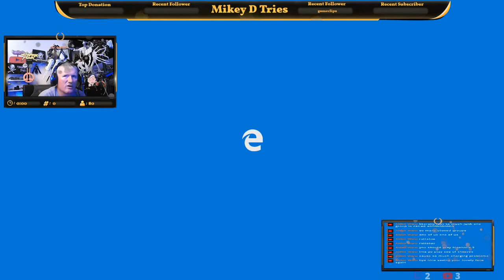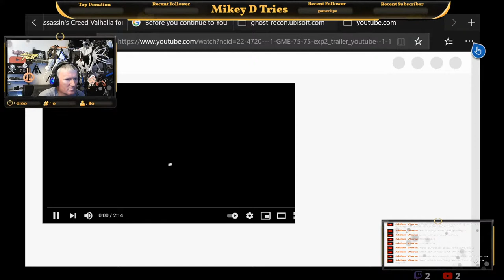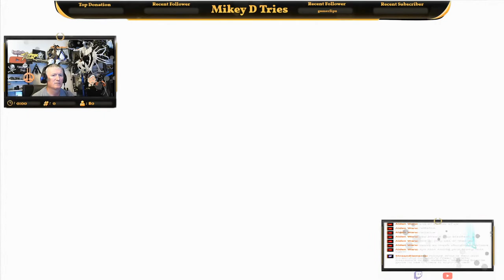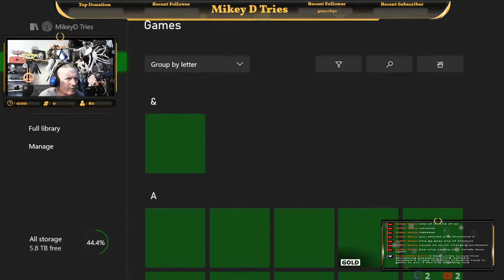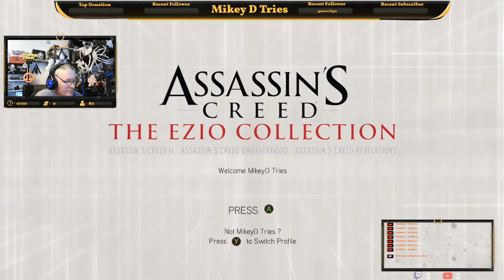Assassin's Creed Valhalla : Checking back in game to see if there is anything new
Please note this is chilled out game play , Not an over hyped in your  face  shouting screeming  stream.
Initial release date: 10 November 2020
Series: Assassin's Creed
Engine: AnvilNext 2.0
Mode: Single-player video game
Platforms: PlayStation 4, PlayStation 5, Xbox One, Xbox Series X and Series S, Microsoft Windows, Google Stadia, Amazon Luna
Developers: Ubisoft Montreal, Ubisoft Milan
Composers: Sarah Schachner, Einar Kvitrafn Selvik, Jesper Kyd